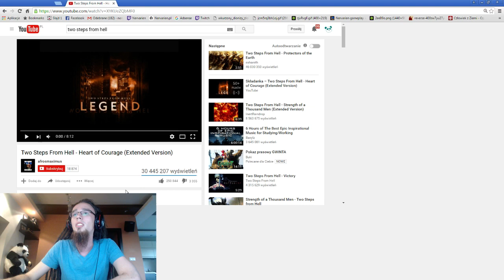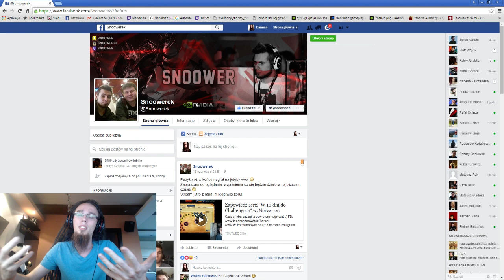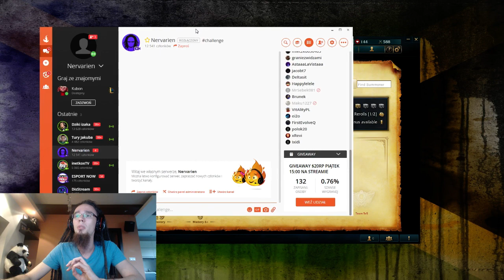W 10 DNI DO CHALLENGERA!